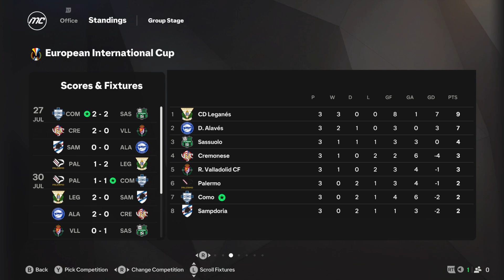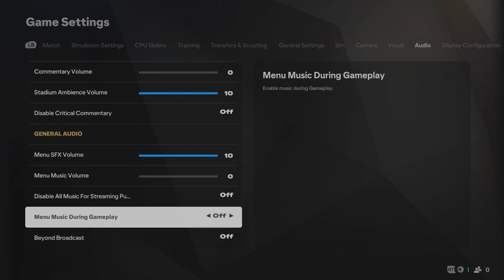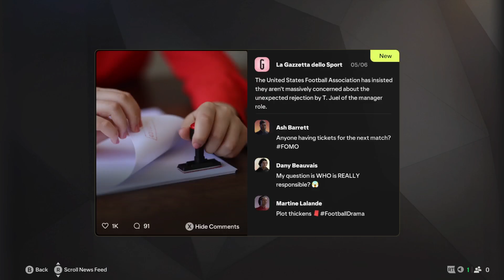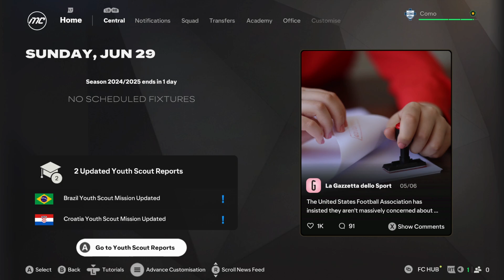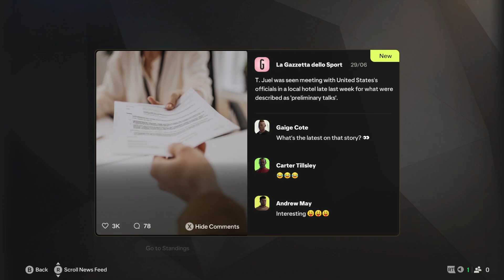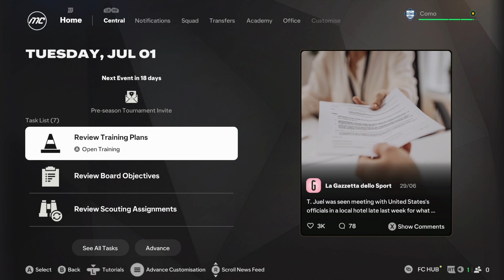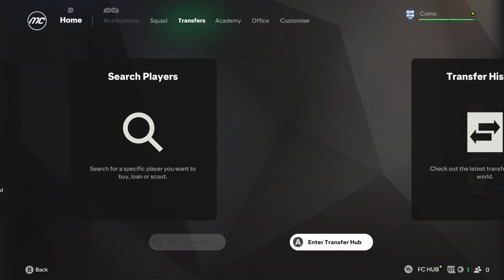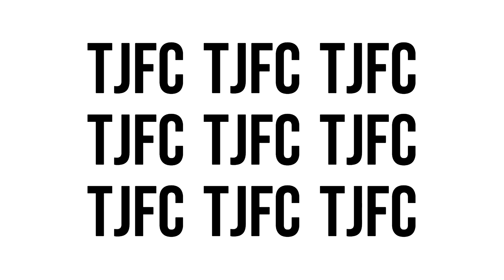FC 25 Como 1907 Career Mode | Tiket Terakhir ke Liga Champions! Como Hadapi Inter (Lombardia) #19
EA Sports FC 25 Como 1907 Manager Career Mode Indonesia

Como 1907 adalah klub sepak bola bersejarah dari Italia, didirikan pada tahun 1907. Bermain di Serie A, klub ini terkenal dengan pendukung setia dan stadion ikoniknya di tepi Danau Como. Setelah bangkit dari krisis finansial, Como kini memiliki ambisi besar untuk kembali ke puncak sepak bola Italia!